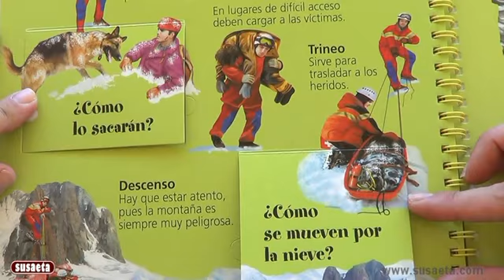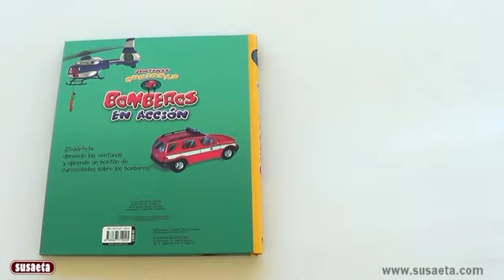Bomberos en acción S2369003